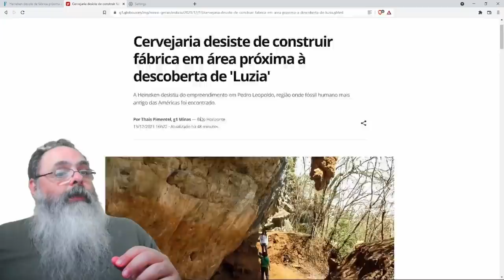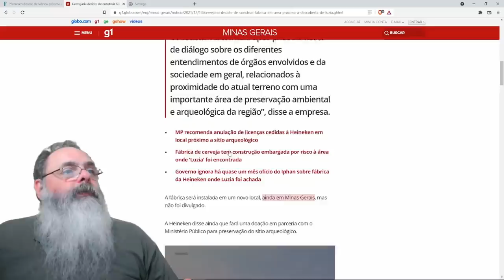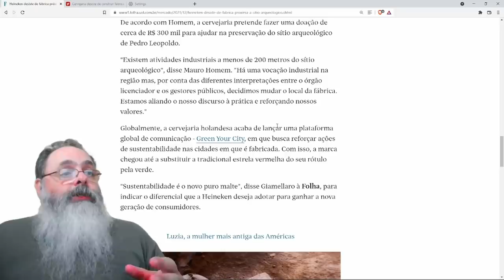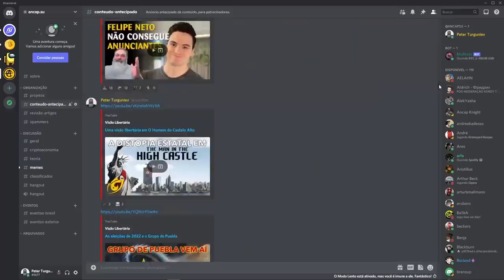Burocratas idiotas conseguem expulsar fábrica que ajudaria arqueólogos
ATENÇÃO: A Heiniken é Holandesa, não Belga. Fiz confusão durante o vídeo. Peço desculpas. No final das contas, faz pouca diferença para o propósito do vídeo. Fica aqui a errata. Obrigado ao pessoal que me alertou do problema.

Ajude o canal:

16vmNcrA4Mvf7CaRLirAmpnjz1ZH3bWNkQ (Bitcoin)
LSCnrubCVcpuLrGTTLMqpwRTXvYz7vMbbA (Litecoin)
0x28aec946919c70e5e25d7c6785ede7622278b463 (Ethereum)
nano_1s6i6xwujzqnmie8nc3x8rfumdnebpsd6h4cp9wgkcpk4eb1xn5u7n48ok5b (Nano)
0x1302536c28695e47aaedd020aaf39f500cf6c22f (BNB)